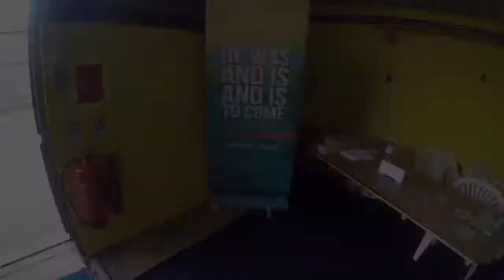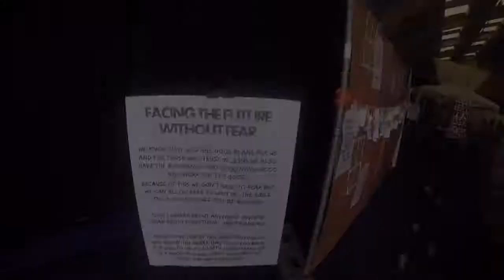Newday Festival 2016 CitP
NewDay 2016